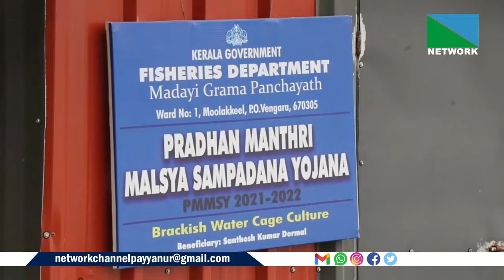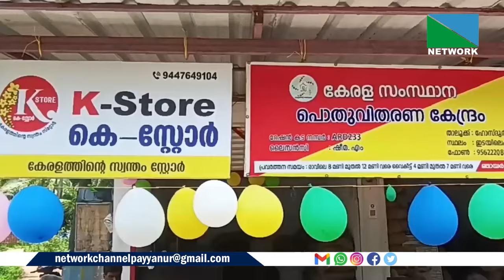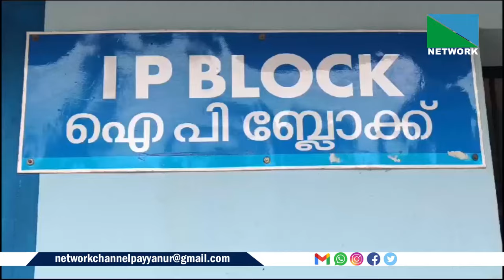24 AUGUST 2024